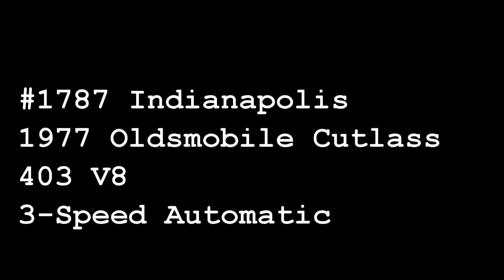1977 Oldsmobile Cutlass, Gateway Classic Cars, #1787 NDY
Gateway Classic Cars is proud to present this 1977 Oldsmobile Cutlass Brougham. Part of the 4th generation of Oldsmobile's available, this Cutlass came with three different motors, the 260cid V-8, 350cid V-8 and a 403cid V-8 that you'll find under the hood of this 77 Olds! The largest and most powerful of those options, the 403cid V-8 which can put out 185 horsepower and 320 lb-ft of torque. Backing this 403cid V-8 is a 3 speed Turbo Hydra-Matic automatic transmission which shifts smoothly through the gears.

A unique ride that screams 70's and a throwback scheme that leaves onlookers with a feeling of nostalgia from them or someone they know, who had one back in the day. With a nice Silver Metallic paint glossing the exterior, to the all original Firethorn Red encasing the interior giving it the ultimate authentic 70's vibe.